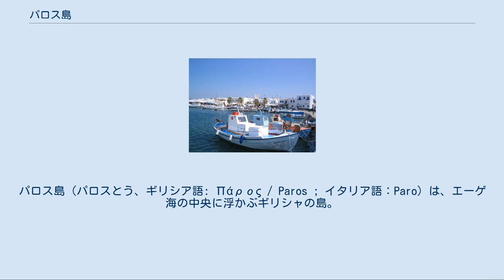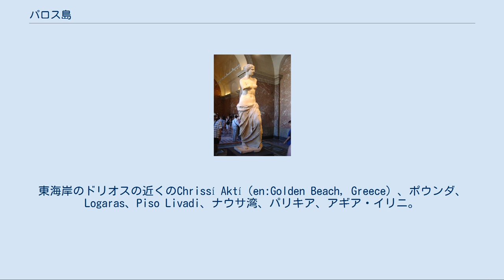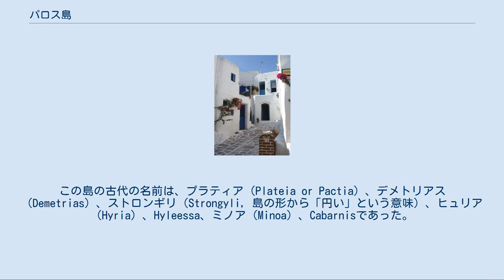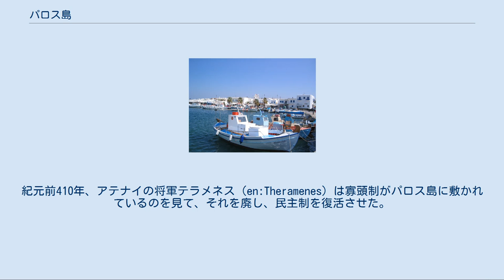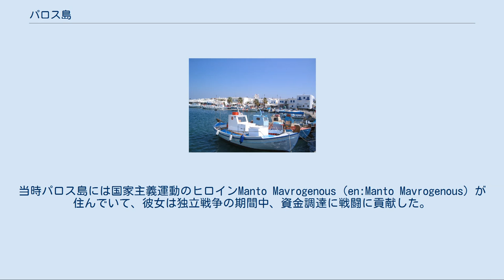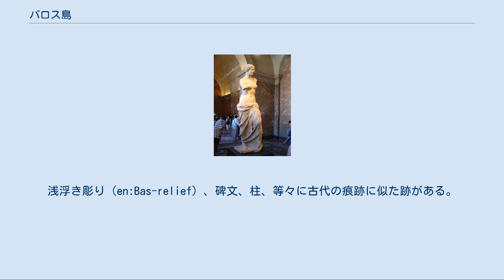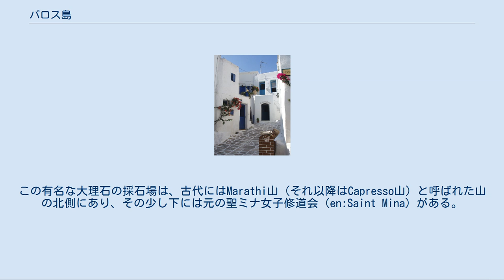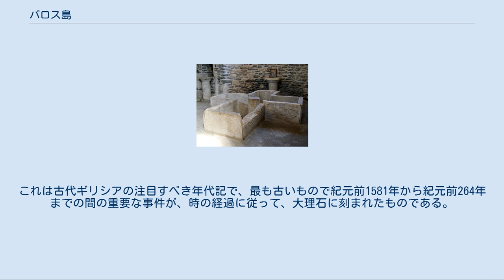パロス島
パロス島（パロスとう、ギリシア語: Πάρος / Paros ; イタリア語：Paro）は、エーゲ海の中央に浮かぶギリシャの島。
キクラデス諸島の1つで、ナクソス島の西、海峡を挟んで約8kmのところにある。
本土のピレウス（アテネ）からは南東約100kmの位置にある。
現在のパロス島はヨーロッパの旅行者にとって有名なホットスポットの1つである。
パロスの自治体は沖合の多くの無人島を含み、その広さは196.308 km²にも及ぶ。
最も近い自治体は南西にあるアンティパロス島である。
パロス島は美しい白大理石のでも知られ、磁器やマーブルに世界中で使われるパリアン（Parian）という言葉を生んだ 。
 パロス島の地理座標は北緯37°5'東経25° 10'である。
 島の面積は165km2。
北東から南東に向かって、長さ21km、幅16km。
島の輪郭はぽっちゃりした洋梨形である。
1つしかない山（標高724m）から、海沿いの平地に向かって、全方位に均等に斜面が続いている。
平地で最も広いのは北東側と南西側である。
パロス島は大理石でできているが、2、3の場所から片麻岩、雲母片岩が見つかっている。
西の方に小さい姉妹島アンティパロス島がある。
2島の間の海峡は最も狭いところだと2kmもない。
カーフェリーが一日中往復している（パリキアの4.8マイル南にあるポウンダから発着）。
さらにパロス島の周囲には12の小島がある。
 パロス島には多くの浜辺がある。
東海岸のドリオスの近くのChrissí Aktí（en:Golden Beach, Greece）、ポウンダ、Logaras、Piso Livadi、ナウサ湾、パリキア、アギア・イリニ。
パロス島とナクソス島との海峡には常に強い風が吹いていて、ウィンドサーフィンには最適の環境である。
 パロス島にパラシアのパロスが1人で入植し、それからアルカディアの植民団を連れてきた話は、ギリシャの伝説の中に多くある語源研究の1つである。
この島の古代の名前は、プラティア（Plateia or Pactia）、デメトリアス（Demetrias）、ストロンギリ（Strongyli, 島の形から「円い」という意味）、ヒュリア（Hyria）、Hyleessa、ミノア（Minoa）、Cabarnisであった。
 パロス島産大理石で作られた『ミロのヴィーナス』（紀元前100年頃）パリ、ルーヴル美術館 伝統的なキクラデス諸島のデザインの風車（パルキア） その後、この島にやってきた移民団はアテナイからのイオニア人たちで、彼らは高度な繁栄を遂げていて、パロス島からさらにタソス島やヘレースポントス海峡のParium（en:Parium）に植民団を送った。
第15期または第18期オリンピアードに行われたタソス島の植民には、パロス島生まれの詩人アルキロコスも参加したと言われている。
遅くとも紀元前385年には、パロス人はファロス（現クロアチアのフヴァル島）のイリュリア人の島に植民地を建設した。
 ペルシア戦争の直前、パロス島はナクソス島の属国であったようである。
第一次ペルシア戦争が始まると（紀元前490年）、パロス島はペルシアの側につき、支援のためマラトンに三段櫂船を送った。
その報復として、アテナイ艦隊はパロス島を包囲し、艦隊の指揮を執るミルティアデスは100タレントの罰金を要求した。
しかし、町は必死に抵抗し、アテナイは26日間包囲したものの、実力を発揮することなく、島を去ることを余儀なくされた。
ミルティアデスは、島のデーメーテール・テスモポロスの神殿で受けた傷が元で、後に亡くなった。
碑文を頼りに、ロスは神殿の遺跡を特定した。
それはヘロドトスがほのめかしたように、町の境界線の向こうの低い丘の上にあった。
 パロス島は第二次ペルシア戦争（紀元前480年 - 紀元前479年）の時も、ギリシアではなくクセルクセス1世の味方をした。
しかし、アルテミシオンの海戦後のキトノス（en:Kythnos）で、パロス人分遣隊は消極的で、戦況を見守るだけだった。
ペルシア側についたことで、後に島民たちはアテナイ軍指揮官テミストクレスに罰せられ、重い罰金を要求された。
 アテナイ支配の海軍同盟デロス同盟（紀元前477年 - 紀元前404年）の下、パロス島は全島民で高額の貢ぎ物をさせられた。
テーベのオリュンピオドロス（en:Olympiodorus of Thebes）の見積もりでは、その額は年30...